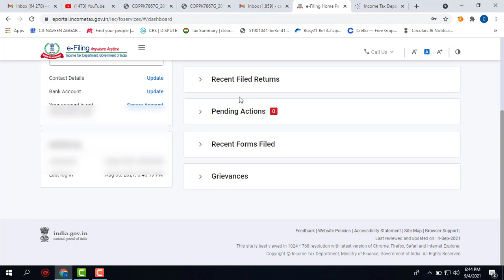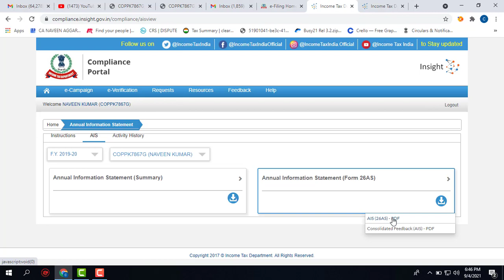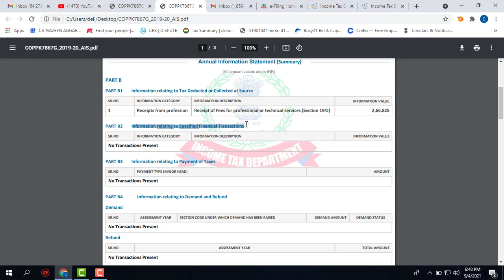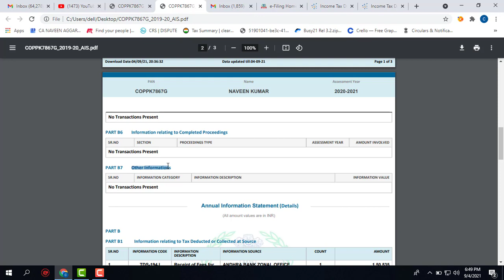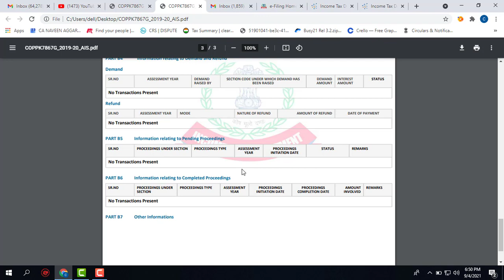26AS in New Look on New Income Tax Portal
26AS on New Income Tax Portal
IT Portal New Feature
Taxpayer Must Aware about this
Annual Information Return
AIR